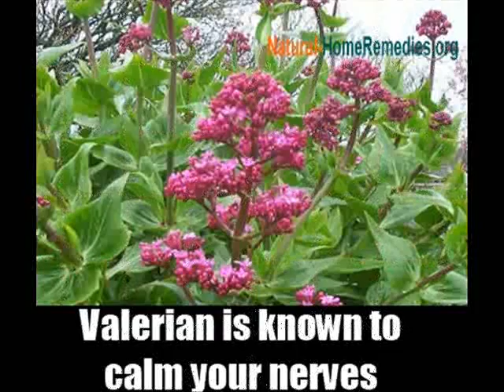How Natural Sleep Aids To Cure Insomnia